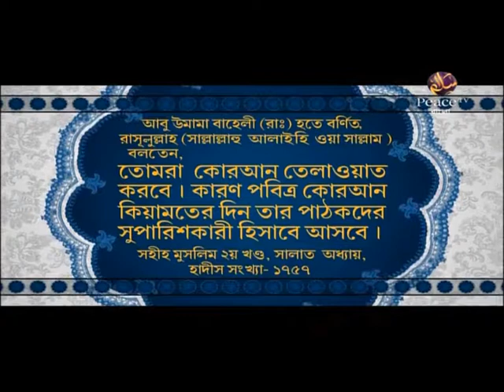চুরি, ডাকাতি ও রাহাজানি | শাইখ আব্দুল হামীদ ফাইযী | পিস টিভি বাংলা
ইসলামী অর্থনীতি
চুরি, ডাকাতি ও রাহাজানি
পর্ব ৫১
শাইখ আব্দুল হামীদ ফাইযী

বিশ্বকাপ ফুটবল নিয়ে এত কঠিন ভাবে আগে কখনও বলেন নি আব্দুর রাজ্জাক | ২০১৮
গরম বক্তার ,গরম ওয়াজ । শাইখ আব্দুর রাজ্জাক বিন ইউসুফ abdur razzak bin
আচ্ছামত ধোলাই খেল আব্দুর রাজ্জাক বিন ইউসুফ
New Bangla Waz | Eman O Amol | Sheikh Abdur Razzak Bin Yousuf | 2018
পরিবার ও পারিবারিক জীবন - শায়খ আব্দুর রাজ্জাক বিন ইউসুফ
নিজের পাপ গোপন রাখুন/শাইখ আব্দুর রাজ্জাক বিন ইউসুফ
New Bangla Short Waz | Wrong In Wedding Ceremony | Sheikh Abdur Razzak Bin Yousuf | 2018
Good Manners│New Bangla Waz │Abdur Razzak Bin Yousuf Short Waz 2017
দেলাওয়ার হোসাইন সাঈদী সম্পর্কে শায়খ আব্দুর রাজ্জাক বিন ইউসুফ
বিষয়: কেয়ামতের পূর্ব লক্ষণ। শায়খ: আব্দুর রাজ্জাক বিন ইউসুফ
নগ্ন হয়ে গোসল করার বৈধতা কতটুকু গোসল খানায় ।। শাইখ আব্দুর রাজ্জাক বিন ইউসুফ
শাইখ আব্দুর রাজ্জাক বিন ইউসুফ এর সংক্ষেপ জীবনী
স্ত্রীর কাছে আদর পেতে স্বামীরা যে কৌশলটি করবেন ।। শাইখ আব্দুর রাজ্জাক বিন ইউসুফ
ভূল সংশোধন করে নিলেন!! আব্দুর রাজ্জাক বিন ইউসুফ..পৃথিবীর সব চেয়ে দামী মহিলার নাম কি!! Dami Mohila